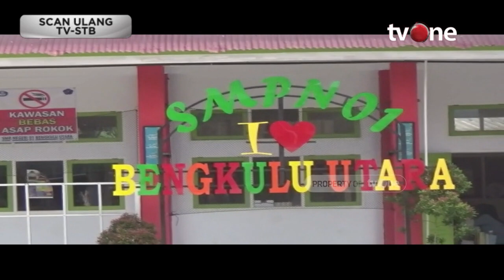Demi Tren, Puluhan Pelajar Nekat Lukai Diri Sendiri | AKIM tvOne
AKIM, - Demi Tren, Puluhan Pelajar Nekat Lukai Diri Sendiri | AKIM tvOne

Puluhan siswa salah satu SMP di Kabupaten Bengkulu Utara, Provinsi Bengkulu melakukan tindakan melukai diri sendiri. Sebanyak 52 pelajar kompak melakukan tindakan nekat melukai lengan sendiri.

AKIM01